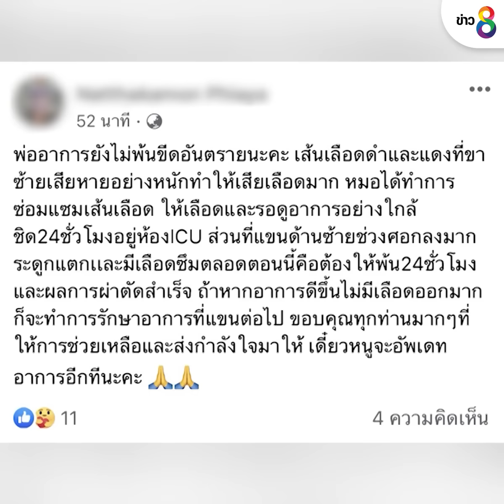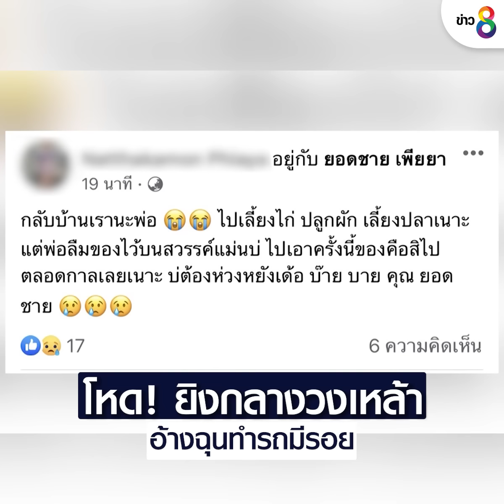ฉุนทำรถมีรอย ควักปืนยิง | ข่าวช่อง 8 | 8 ส.ค. 65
"หนุ่มใหญ่" อ้างมีอาการทางสมอง  คว้าปืนลูกซองยิงใส่กลางวงเหล้า  ดับ 2 มือยิง อ้างไม่พอใจตั้งวงเหล้าใกล้รถยนต์ของตนเอง จนรถเสียหาย